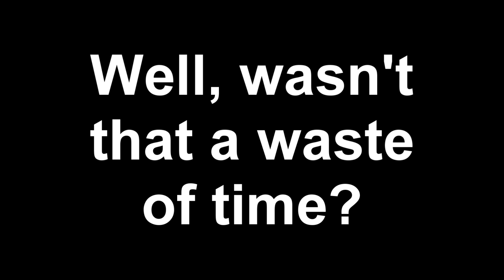HBCIB - daikatana co-op highlights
Featuring me, EksFaktr, and HG101's NamelessFragger. We give Daikatana a fair chance and see if it really deserved the bad reviews it got back in 2000. Spoiler alert: it does. Questionable map design, weapons that are more lethal to you than the enemy...the list goes on. Two hours of co-op session edited down into half an hour of video. Hope you enjoy it. Really. Because I didn't. =P